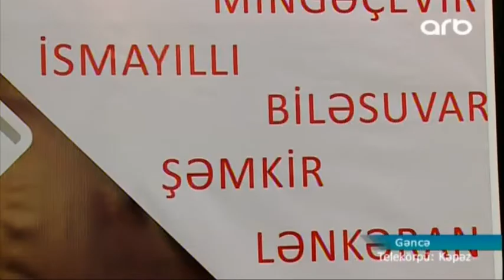Ölkə gənclərinin bilik və bacarıqları, iqtisadi fəallığı Gəncədə reallaşan forumda üzə çıxarılıb